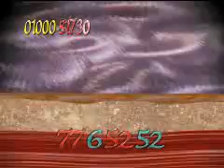Viagra Clone Cheese Infomercial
A cheesy viagra clone infomercial from Egypt.